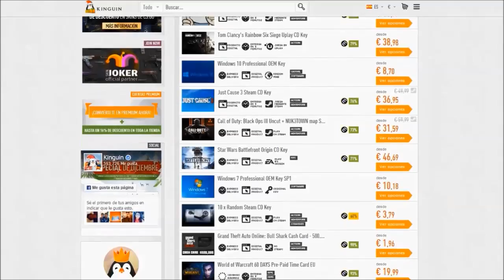FIFA 16: Road To Primera Division "Probemos Suerte.." #2 - Xbox One Gameplay